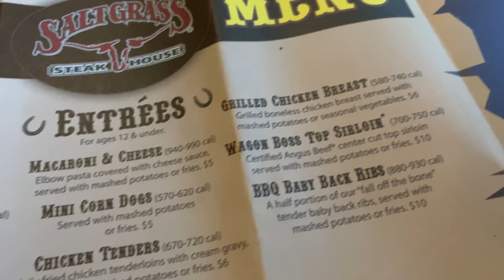Our alien caterpillar creature goes out for steak!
We took our alien caterpillar creature Sasuke out for steak at the Saltgrass steakhouse! He liked it a lot until he realized steak came from cows! I don't think he wants to eat it anymore! Rowan and Ivan LOVE steak! Ayla doesn't eat steak because she is so picky, and Mimi doesn't eat it because she is a vegetarian. I don't usually eat red meat, but I tasted it. It was pretty good. I think Sasuke was horrified at all the deer and cow heads on the wall! They even had a stuffed bobcat and lynx and he thought those were pretty scary.